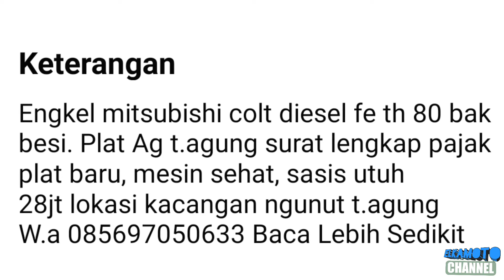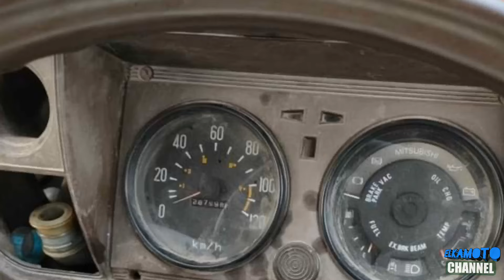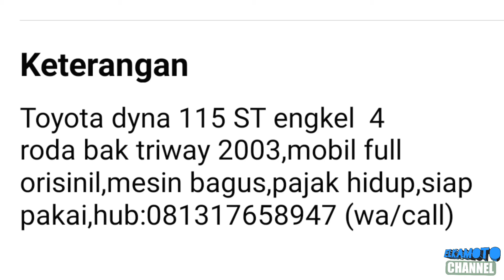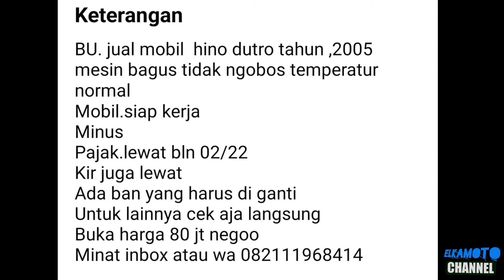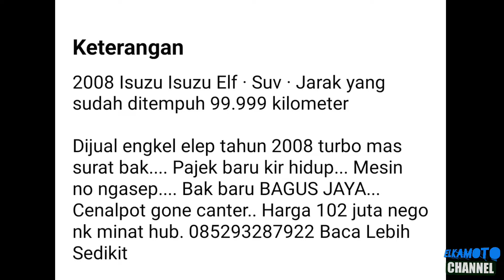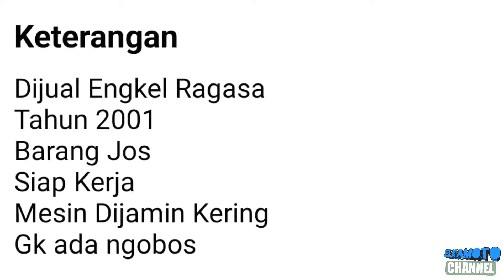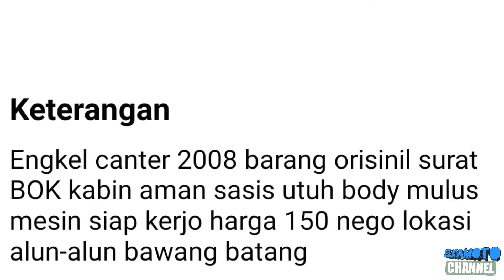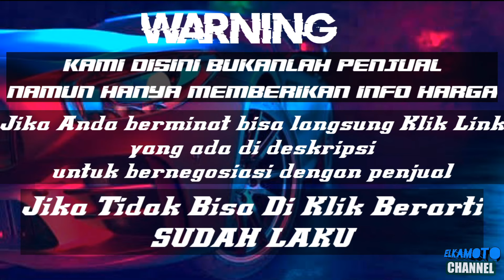HARGA TRUK ENGKEL BEKAS MURAH || MULAI 28 JUTA || UPDATE TERBARU 2022 || JUAL BELI TRUK BEKAS MURAH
1. KANEBO CUMA Rp 6.499

3. COVER JOK SANDARAN JOK MOBIL UNIVERSAL 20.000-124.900

pada kesempatan kali ini kami update harga Truck Engkel bekas murah harga mulai 28 Juta Rupiah.